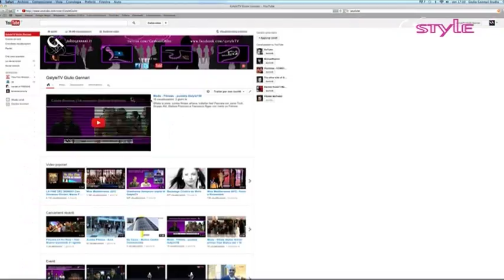Lancio della puntata n° 215 di Gstyle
Di seguito i contenuti della puntata n° 215 di Gstyle:

1.   Inaugurazione Parimpampù - 19/09/2014

2.   Inaugurazione Humanzone Pescara

3.   Ospite in studio Annalinda Barini - 2° parte

4.   Emozioni D'Abruzzo - Evento - 09/08/2014 - 2° parte

5.   Shooting Fotografico - Giulio Gennari Studio - 11/08/2014

6.   Inaugurazione Gym City Pescara ASD

7.   Facciamo La Commedia - Finale Spettacolo - Vincenzo Olivieri e Marco Papa - 11/08/2014

8.   Drone - Nuove Immagini - Giulio Gennari Studio

Una Produzione